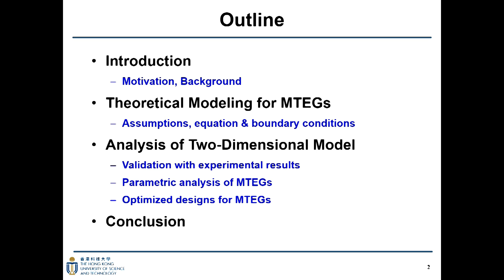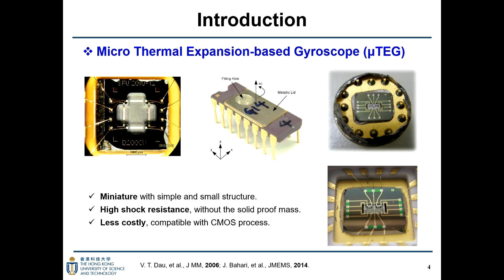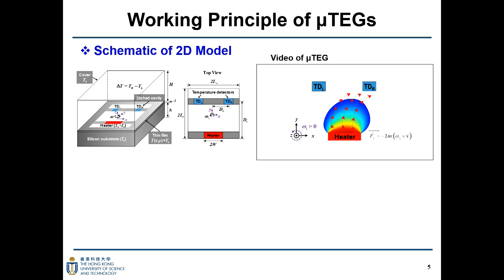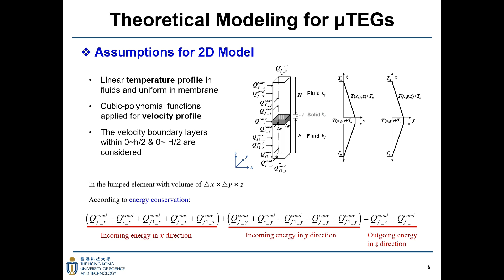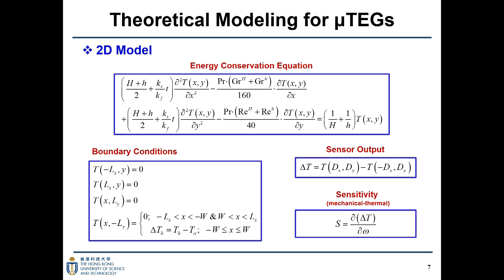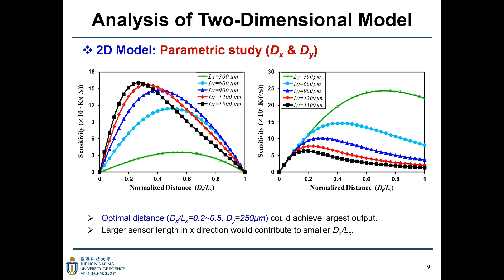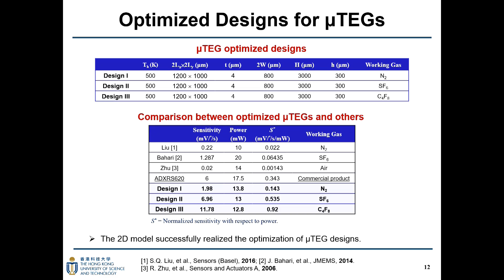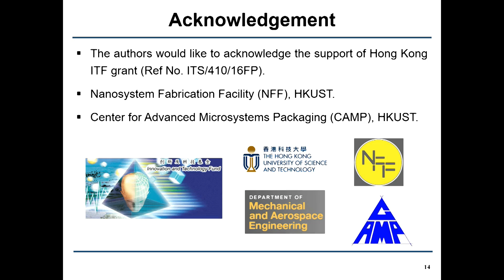A Novel Two-Dimensional Model for Micro Thermal Expansion-Based Gyroscopes Towards Parametric and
Title: A Novel Two-Dimensional Model for Micro Thermal Expansion-Based Gyroscopes Towards Parametric Analysis and Efficient Optimization
Author: Huahuang Luo, Xiaoyi Wang, Cong Zhao, Yi-Kuen Lee

Abstract: We report a novel two-dimensional (2D) model for the micro thermal expansion-based gyroscope (µTEG) to predict the sensor’s performance, which has been validated by the experimental results. Scaling analysis on the sensor’s performance characteristics by this model enables the optimization of µTEG design to achieve extremely high sensitivity (11.78 mV/°/s) and low power consumption (12.8mW). According to the analysis by 2D model, the sensitivity of the optimized µTEGs by using the working gases (SF6 and C4F8), better than the best published µTEG (1.287 mV/°/s) by one order of magnitude, can reach the level of the commercial product (greater than 6 mV/°/s). In particular, our new 2D model can significantly save the CPU time in comparison with the conventional CFD model (1.92s versus 5h) to realize the efficient systematical optimization of the key design parameters. Thus, the proposed 2D model is a useful tool for µTEGs’ system-level designs for industrial IoT applications.